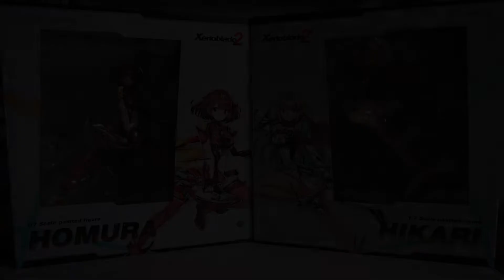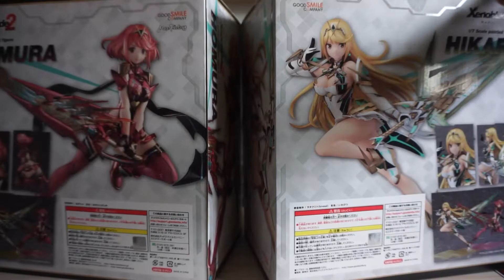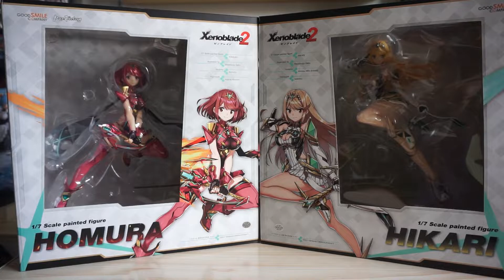屌丝视界 丨vol.53 GSC 异度之刃2 光&焰 手办开箱